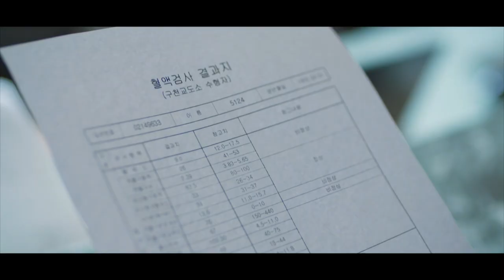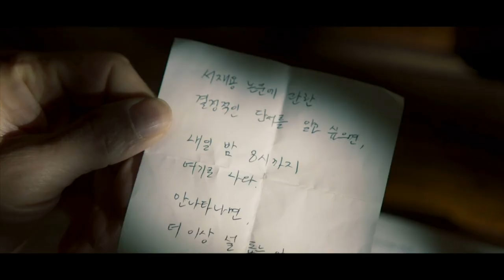빅마우스의 정체는? 빅마우스9회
창호는 SNS라이브를 통해 서재용 살인사건 재판의 제보자로 직접 나서고, 공지훈과 중락은 창호를 실시간으로 추적한다. 빅마우스 9회, 과연 빅마우스 정체가 밝혀질 것인가?